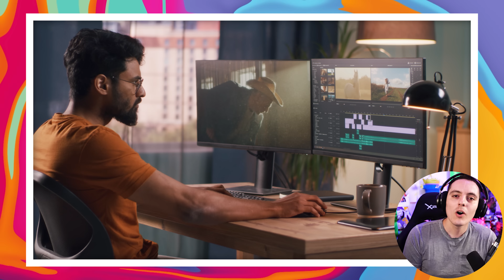Estudio revela que los Audífonos están dejando Sorda a la Gente| Qatar COMPRA Aficionados FALSOS